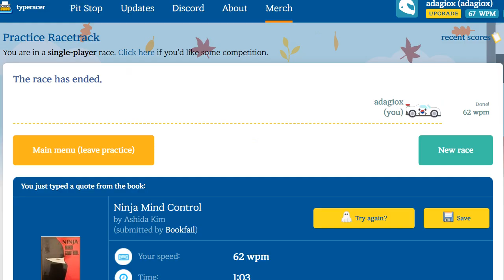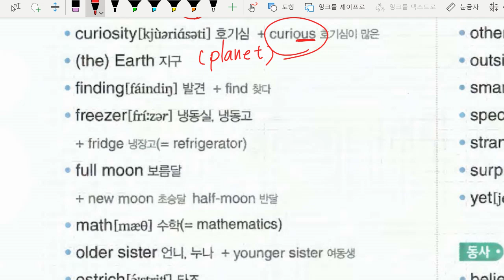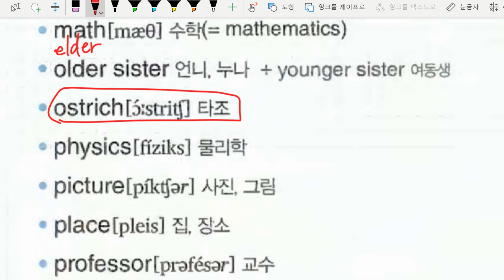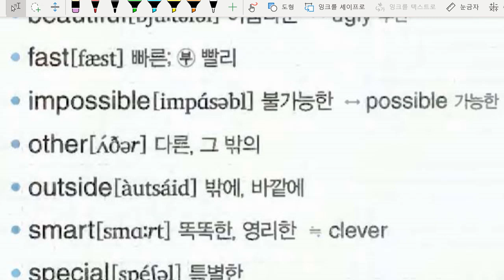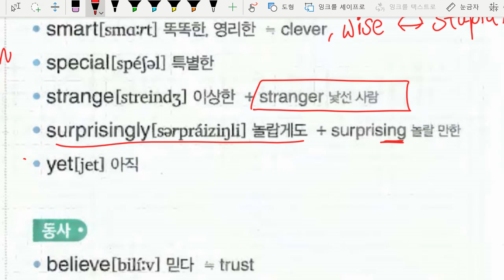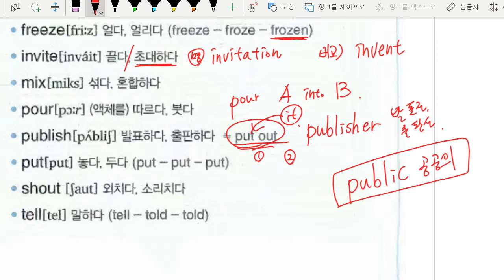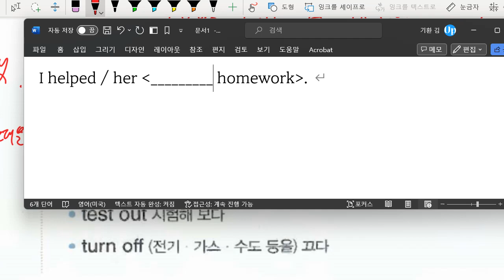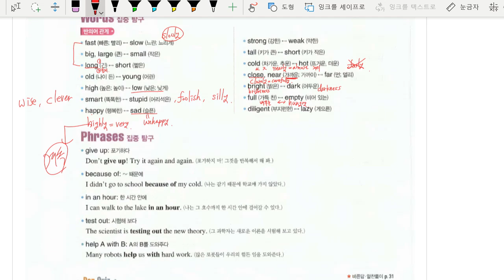Up영어 2023 11 21 중1 구미중 도송중 미래엔 7과 8과 내신대비